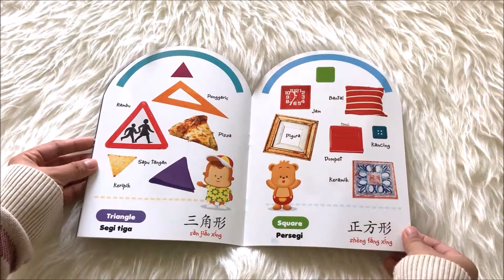Aku Cerdas Bersama Bebi : Bentuk & Warna Pertamaku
Penulis : Team Merchandising
Penerbit : Elex Media Komputindo
Tanggal terbit : April - 2015
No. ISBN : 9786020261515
Jumlah Halaman : 16
Jenis Cover : Soft Cover
Kategori : Pendidikan Anak
Text : Bahasa Indonesia / Inggris / Mandarin
Ukuran : 17 x 24 cm
Berat : 87 gram
Buku ini mengajarkan anak anda untuk mengenali warna beserta bentuknya.